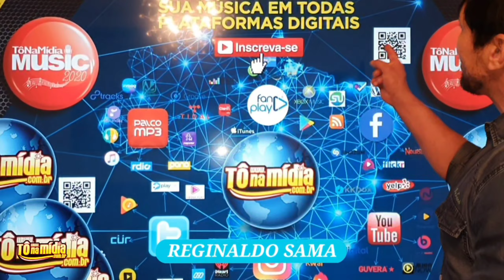MC Daniel, MC Ryan e MC Poze do Rodo aterrissaram em São Paulo para segunda rodada Desafio dos MCs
MC Daniel e MC Poze do Rodo aterrisaram em São Paulo para segunda rodada do Desafio dos MCs

O jogo aconteceu nesta terça-feira, 30, às 19h, no Estádio do Canindé

Quando os maiores nomes da cena musical se juntam, já podemos esperar algo memorável. O "Desafio dos MCs Contra a Fome" é uma iniciativa que reúne diversos artistas do segmento rap e trap nacional para arrecadar alimentos não perecíveis. Todos os itens serão doados para a CUFA, Central Única das Favelas. Após uma estreia histórica em novembro do último ano no Rio de Janeiro, a segunda edição do desafio já tem uma nova data. Em 30 de abril, o Estádio do Canindé será palco de mais uma rodada inesquecível. Na disputa, artistas e influenciadores de São Paulo e Rio de Janeiro se enfrentam com um único propósito: levar positividade para quem mais precisa.

O time de São Paulo, comandado por MC Daniel, já traz confirmados de peso, são eles: MC Livinho, Cjota, Chrys Dias, DJ Luan MPC, DJ Arana, MC PHE Cachorrera, MC Brankim, entre outros. E mais, o técnico do time paulista é MC Ryan SP, o tubarão mais conhecido do país. Já o time do Rio de Janeiro, representado por MC Poze do Rodo, vem acompanhado por Chefin, Oruam, Major RD, Nego do Borel, MC Maneirinho, Xurrasco, e mais nomes a serem divulgados em breve.

“Esse desafio é muito gratificante, estamos em uma disputa contra a fome, isso é surreal. Vai ser a segunda partida de milhares que estão por vir, queremos rodar o Brasil todo com essa iniciativa. Vamos ter um momento de diversão e ao mesmo tempo ajudar quem mais precisa com o apoio da CUFA”, comenta MC Daniel; para MC Ryan vai ser incrível sua segunda vez como técnico do time paulista: “ano passado tive o prazer de fazer parte da comissão técnica do Time SP, é um prazer enorme estar nessa de novo. Esse desafio é lindo, e está tendo o reconhecimento que merece”, finaliza o cantor. .

Telefones:
(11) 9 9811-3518 | (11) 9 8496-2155